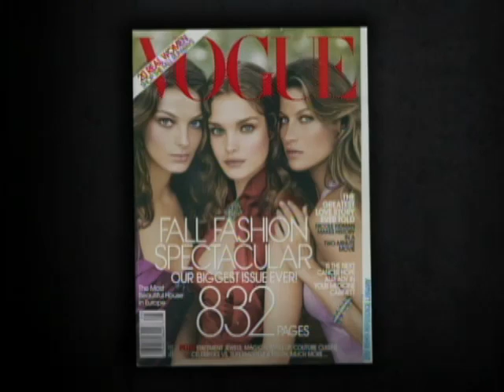Behind The Scenes With Anna Wintour (CBS)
Vogue editor Anna Wintour compares her magazine to a "glamorous girlfriend." Morley Safer previews his upcoming 60 Minutes report on the fashion icon. (CBSNews.com)